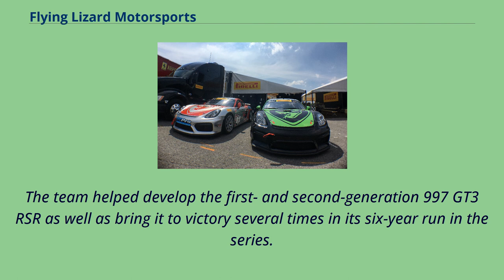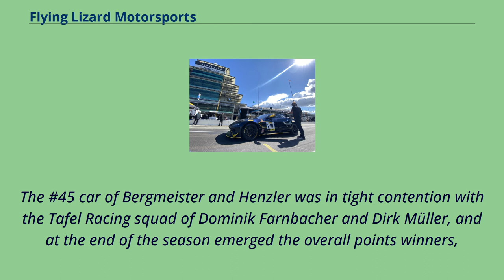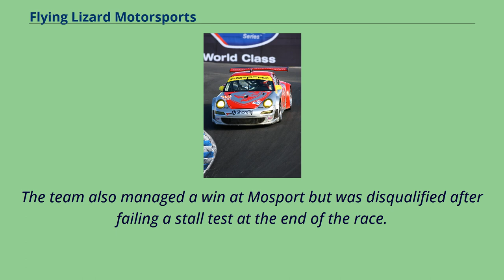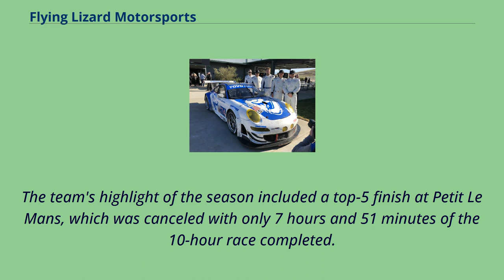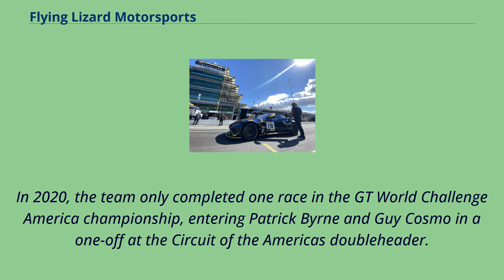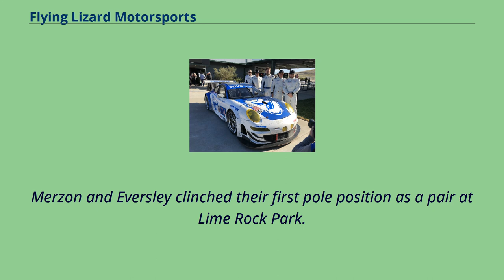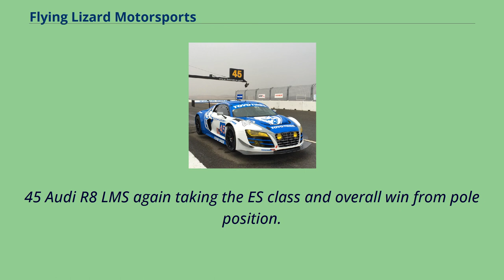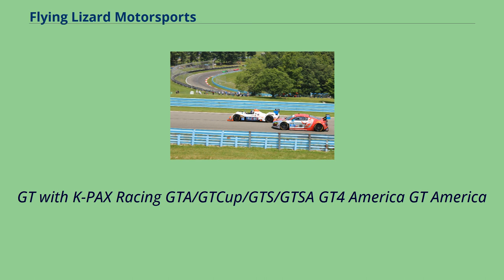Flying Lizard Motorsports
Companies_based_in_Sonoma_County,_California
The Flying Lizard Motorsports group is a motorsport team from Sonoma, California, formed by Seth Neiman in early 2003.
The team competed in the full American Le Mans Series season, as well as the 24 Hours of Daytona, and the 24 Hours of Le Mans.
The team went on to win six driver and team championships in the American Le Mans Series, becoming a Porsche factory team and Porsche Motorsport North America's development partner from 2007 to 2012.
The team helped develop the first- and second-generation 997 GT3 RSR as well as bring it to victory several times in its six-year run in the series.
The team solely raced Porsche cars from 2004 to 2019, becoming a staple in the Porsche racing community.
After ten years of ownership, Seth Neiman sold the team during the 2014 offseason to longtime Crew Chief Tommy Sadler, Chief Strategist Thomas Blam, and former Lizard driver Darren Law.
Sadler stepped up to become Technical Director, Blam became Team Manager and Law Program Manager.
No longer factory-backed or privately funded, the team became a customer racing effort, expanding to a variety of series and manufacturers.
To date, the team holds ten professional team and driver championship titles as Flying Lizard Motorsport, and four additional team and two driver titles with K-PAX Racing in GT World Challenge America.
The #45 Flying Lizard Motorsports Porsche 911 GT3-RSR at Mazda Raceway Laguna Seca.
The #44 Flying Lizard Motorsports Porsche 911 GT3-RSRs at the 2011 Petit Le Mans.
The 2004 American Le Mans Series season saw Flying Lizard Motorsports and drivers Darren Law and Johann...